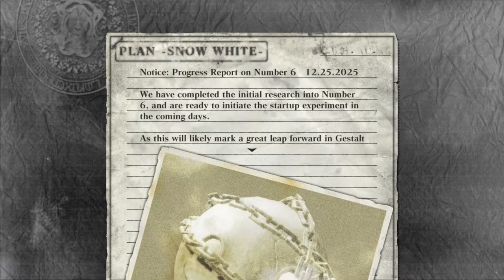Into the Lab [Part 34] :: Nier Gestalt (2010)